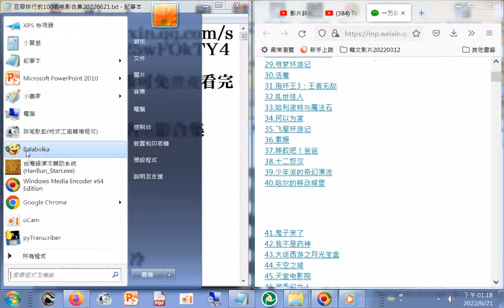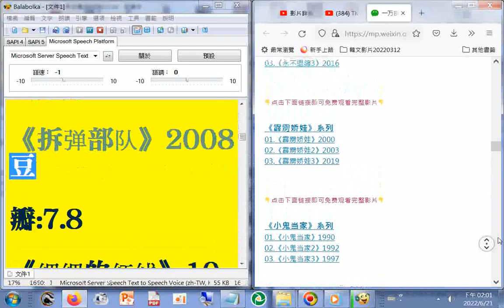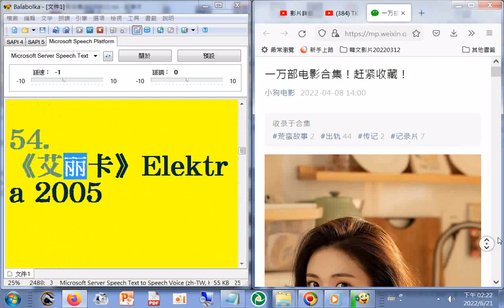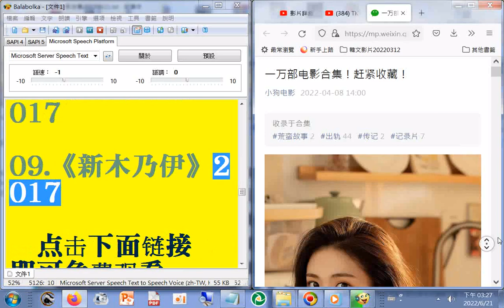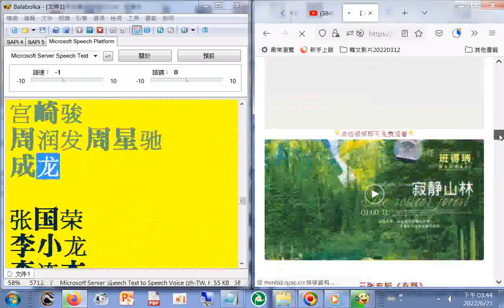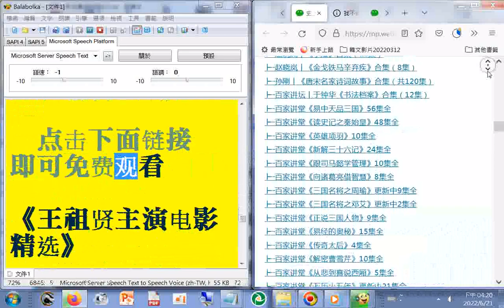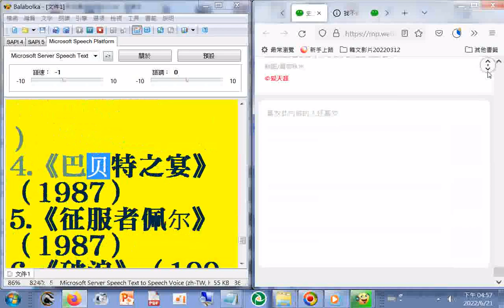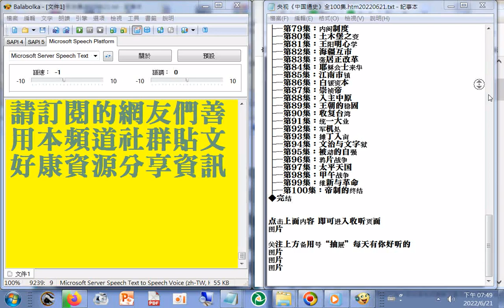豆瓣排行前100名电影合集+#【经典收藏】班得瑞（Bandari）纯音乐全集（13个专辑）.htm+奥斯卡历届最佳影片合集1929-2022+...+史上最强听书合集 20220621